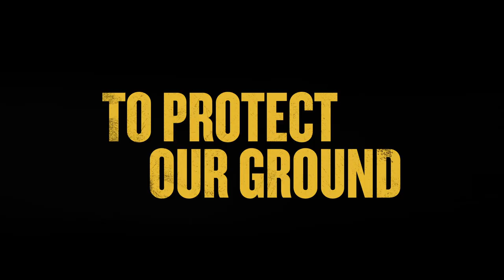2013 Playoffs Trailer